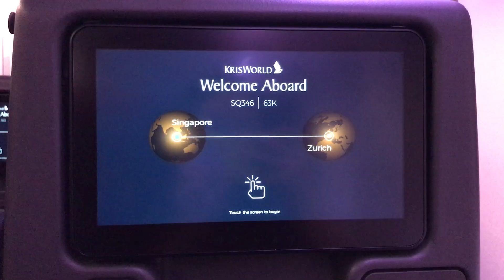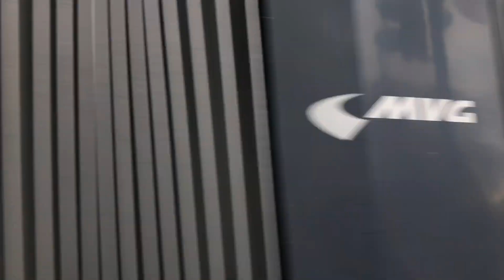Munich, Germany vlog